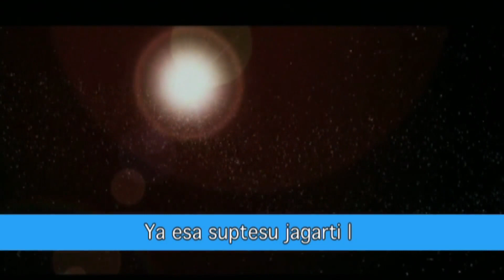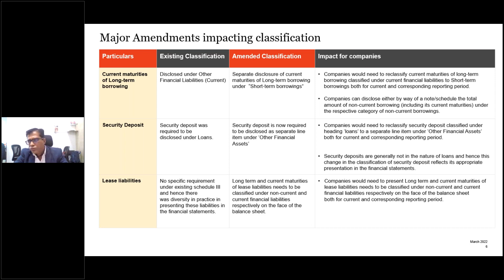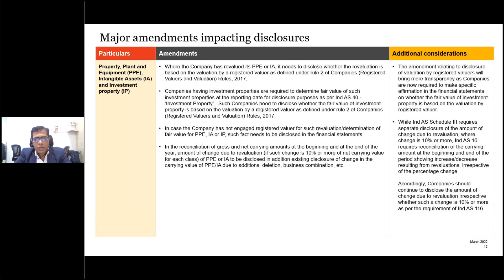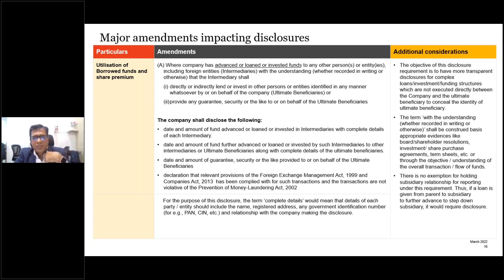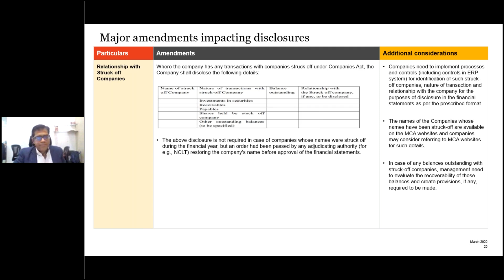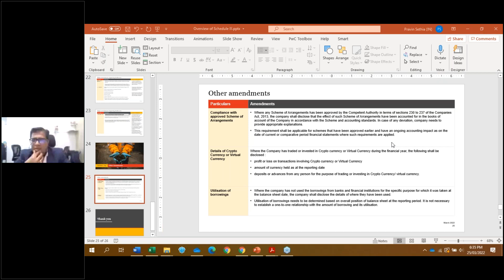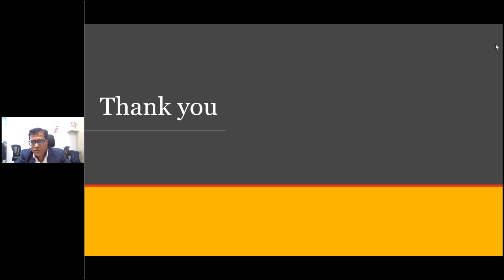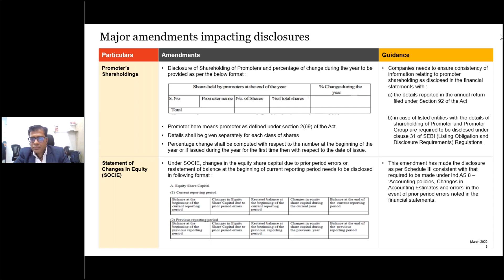Program on Amendments to Schedule III (Division II Ind AS) (Virtual) held on 25th March 2022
Amendments to Schedule III (Division II - IndAS). CA. Pravin Sethia